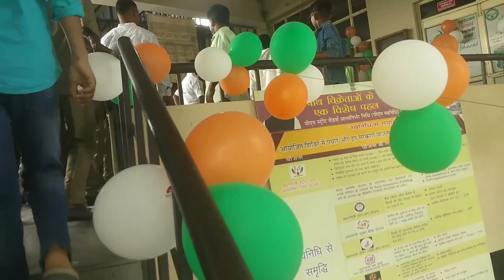Independence Day 2023|| Pared Kichha Uttarakhand || Happy Independence Day 2023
Independence Day 2023|| Pared Kichha Uttarakhand || Happy Independence Day 2023 @asifvlogs9815

Independence Day 2023  kichha mein bade dhoom dhaam se manaya gaya. 15August 2023 ke moke par kichha (Uttarakhand) mein sabhi school's and collages ne pared Nikalin.

Independence Day 2023: Uttarakhand
 Kichha 77th Independence Day
15August Pared
77th Independence Day celebration in India
independence day 2023 celebrate
kichha 15August ki pared
Kichha 77th independence day celebration
Uttarakhand 15August ki pared
15August ki pared Kichha uttarakhand
independent day celebration in India
India celebrate 77th independence day
India celebrate 15August 2023
Independence Day ki pared
15August ki pared
77th independence day ki pared
kichha ke school and college ki pared
Uttarakhand celebrate 77th independence day
asif vlogs9

Happy 77th independence day
Uttarakhand independence day 2023
Uttarakhand celebrate independence day2023
Independence day2023 celebration in uttarakhand